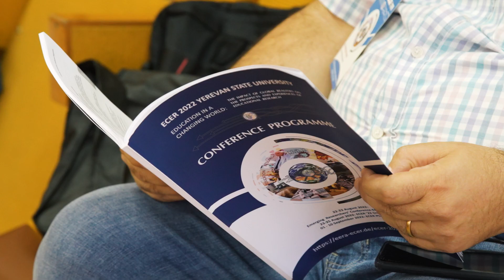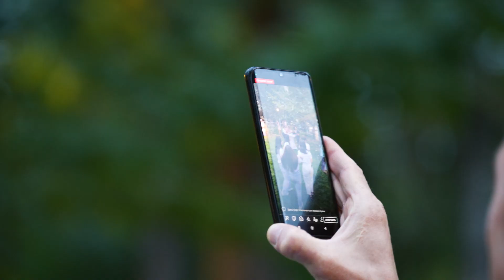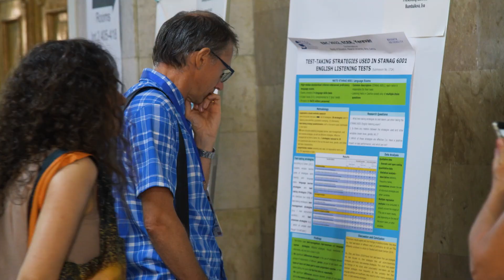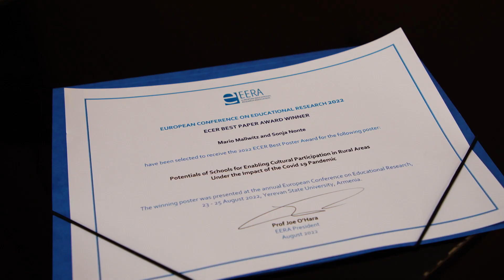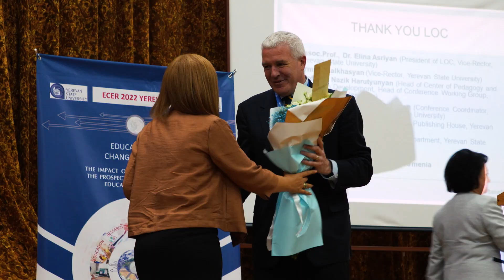Review of ECER 2022 - Yerevan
With a big "Thank You" to the local organziers at Yerevan State University we share these wonderful memories of an outstanding ECER2022 in Yerevan.